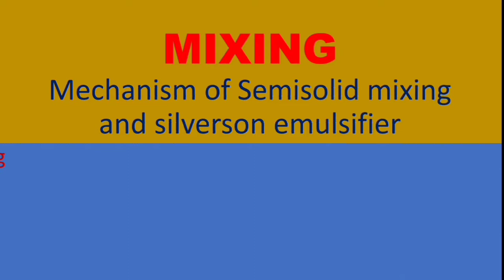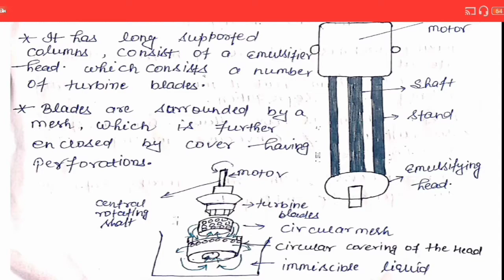Silverson Emulsifiers and mechanism of semisolid mixing ll L-4 II Mixing II B.Pharm 3rd semester